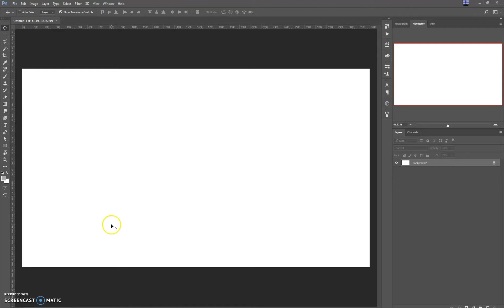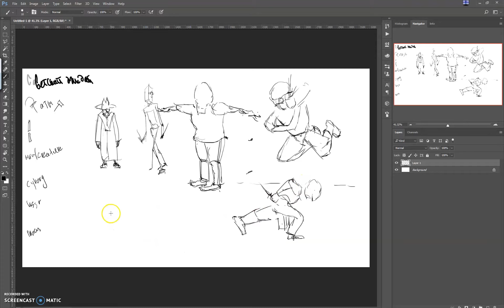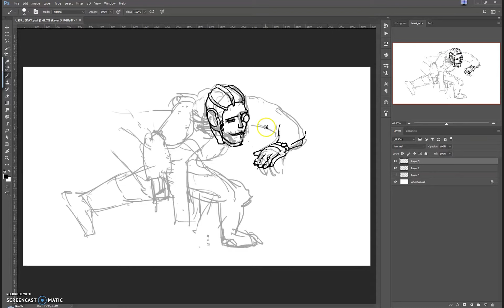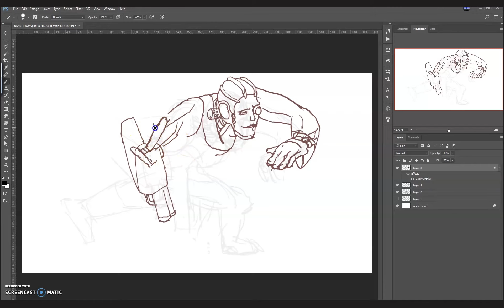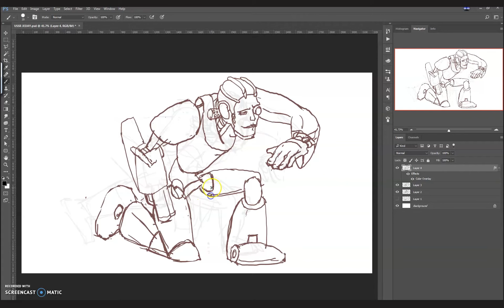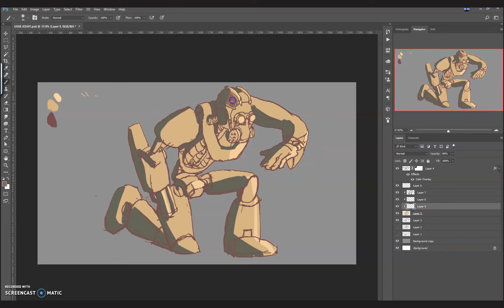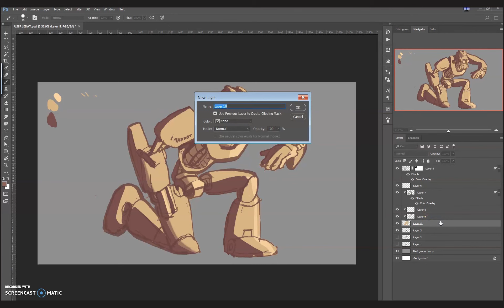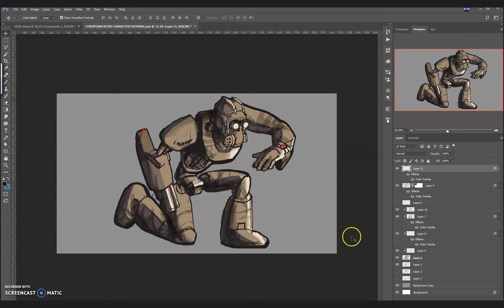Cyberpunk character painting process photoshop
Cyberpunk character painting process with photoshop stated from concept ideas for body, pose, mechanical elements, cyborg character body position and angle of camera, tried different technique to color the cyborg, than added details and more layers, worked out linework.